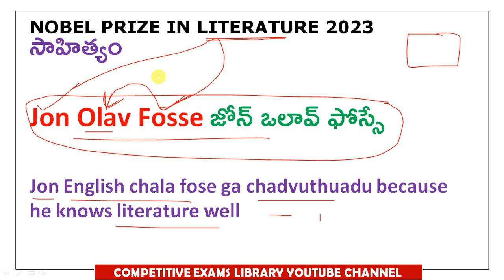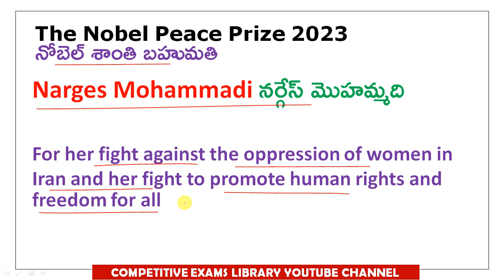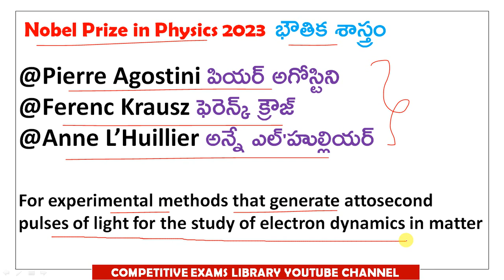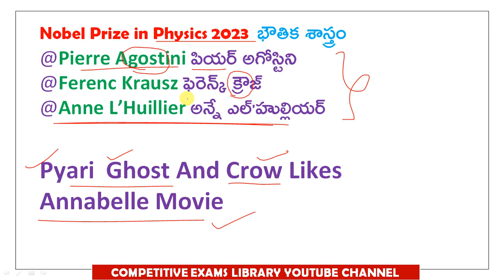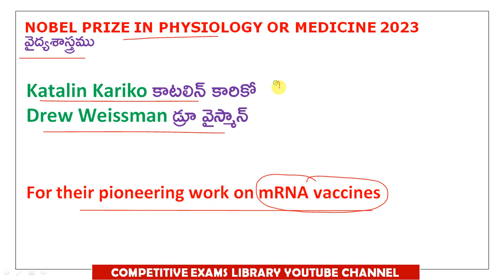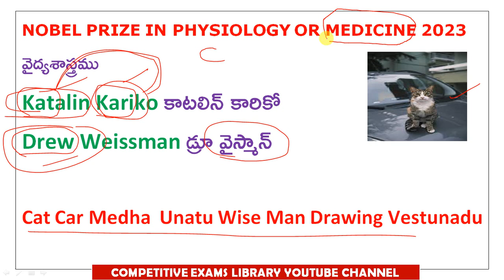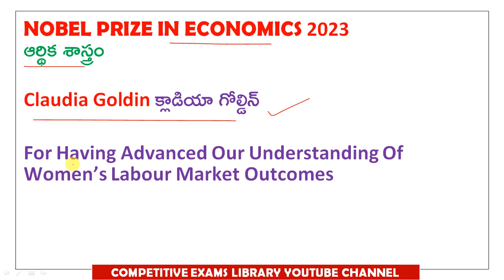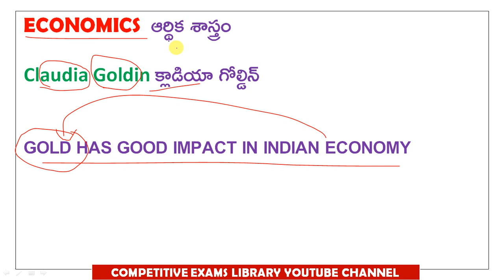SIMPLE TRICKS TO REMEMBER NOBEL PRIZE WINNERS 2023 IN TELUGU || నోబెల్ బహుమతి విజేతలు ట్రిక్స్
IF U BUY ANYTHING FROM ABOVE LINK I WILL GET SOME COMMISSION TRY TO USE THANK YOU